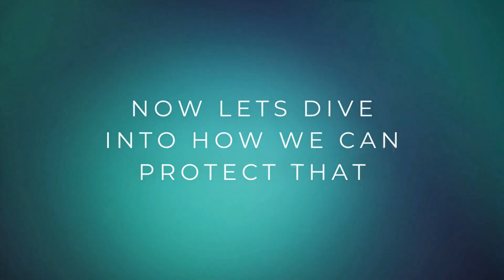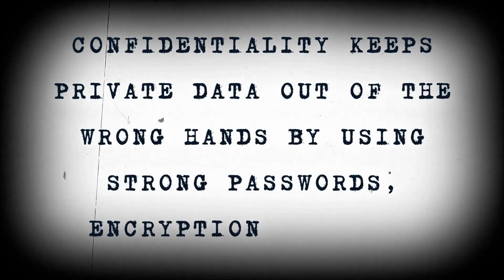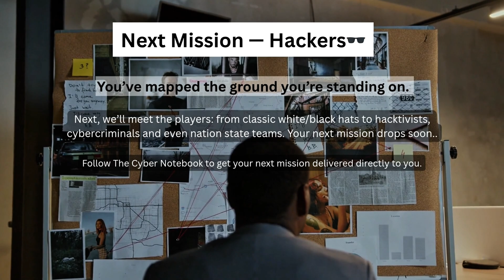Mission 1.0 - What is Cybersecurity?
🕵🏻‍♀️ Mission Brief 1.0 — What Is Cybersecurity?
Follow now — your next mission drops soon 🗂️

For readers and students 🧑‍💻 — follow on Substack for full written mission briefs, perfect as a study guide or quick reference.

Follow everywhere @thecybernotebook